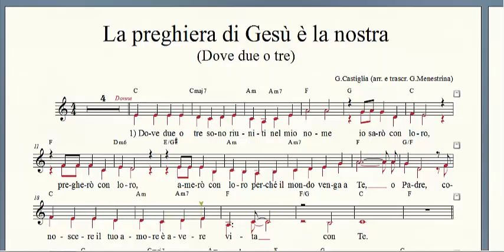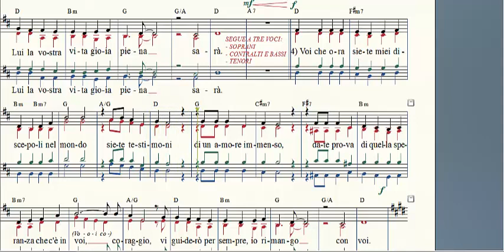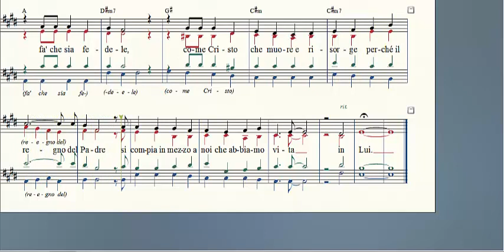La preghiera di gesù (padre G.Castiglia, arm. G.Menestrina)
Brano di G.Castiglia, anche conosciuto come "Dove due o tre" o "La preghiera di Gesù è la nostra", armonizzato a più voci da Guido Menestrina per il Coro di San Piero in Palco